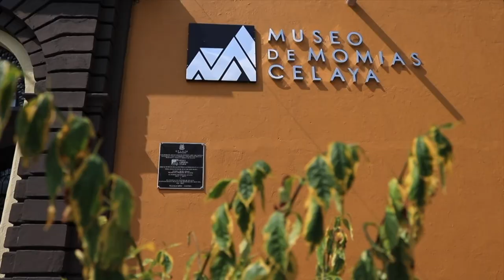MUSEO DE MOMIAS CELAYA